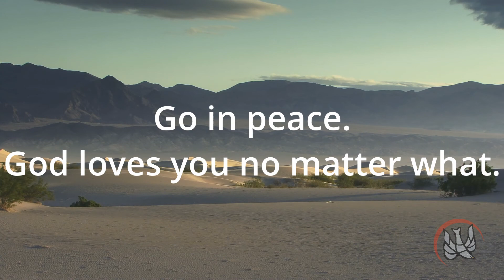Children's Ash Wednesday Service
Join us for a recorded Children’s Service that will be premiered at 5:30 p.m. but can be used anytime after that. It is a chance for preschool and elementary school age children to begin their Lenten journey through worship, Bible Stories, a puppet skit, music and prayers. We will include putting on ashes during the service and your “Lent at Home” bags will have everything you need to make your ashes in advance.